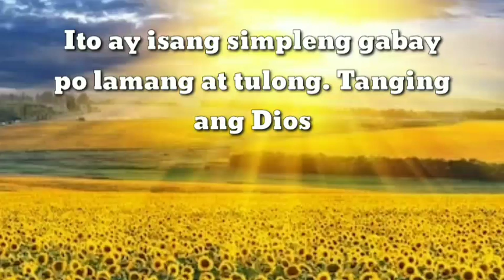TAGALOG KAPALARAN HOROSCOPE 09/02/2021 | LuckySWERTE 14